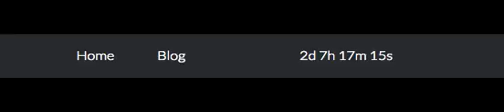Countdown Timer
This code adds a countdown timer to the site header or nav menu in the latest version of the Genesis Sample child theme.